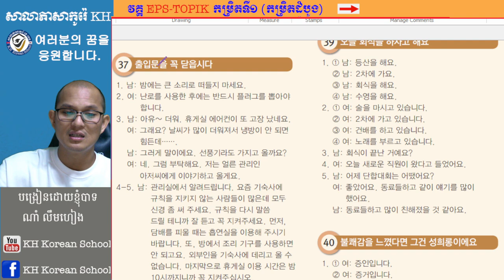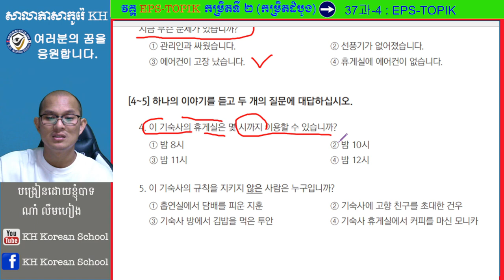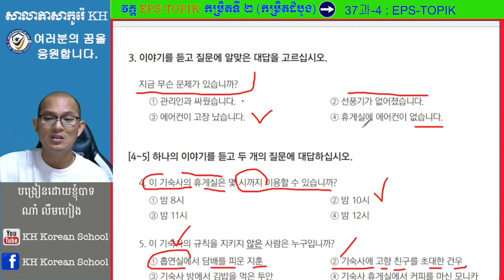សិក្សាភាសាកូរ៉េ ផ្នែកវិញ្ញាសារត្រៀមប្រលងទៅធ្វើការនៅប្រទេសកូរ៉េ EPS-TOPIK